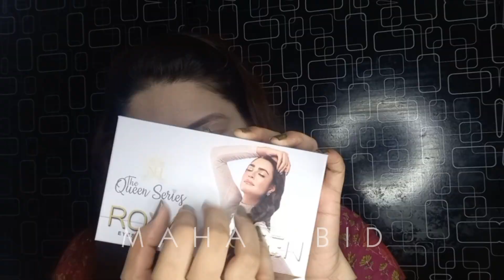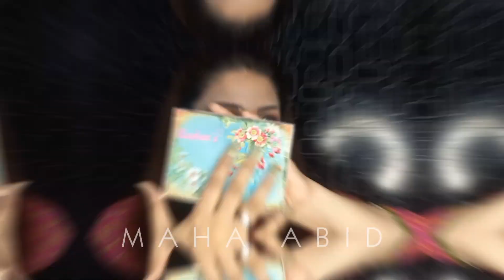Soft Eid makeup Part 01|Eid series ✨️|Eid makeup ideas|Eid makeup look|Eid makeup tutorial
Soft Eid makeup
Eid makeup ideas
Nadia Hussain makeup Pallet tutorial
Products breakdown ‼️
Miss Rose Photo finish Primer
@NadiaHussainKhan  Pump it up Foundation
Emelie Concealer
Miss Rose Face Compact
BBA HI BROW Pallet
@NadiaHussainKhan Queen Series ROYAL QUEEN Pallet
BBA Eye Base
@kasheesbeautyparlor living Doll Highlighter
@kasheesbeautyparlor MAJESTIC SUNRISE Blushon kit
Sopia Asley lip crayon
@RivajCosmeticsPK Pure Matte Lipstick shade 11